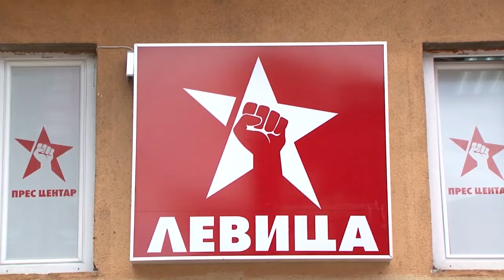Левица со нова иницијатива за референдум, Тупанчевски вели постоечката имала правни аномалии